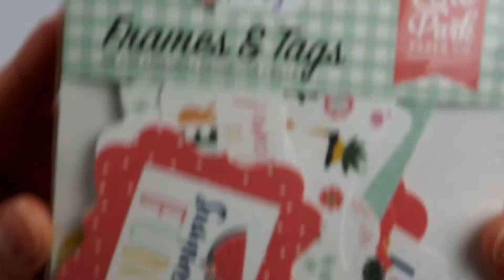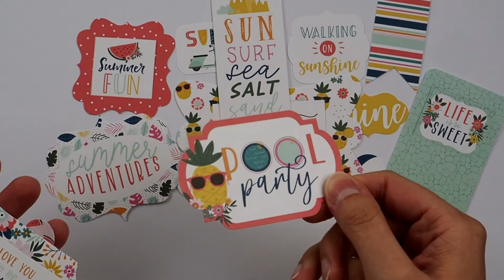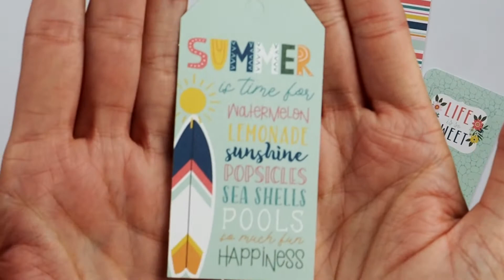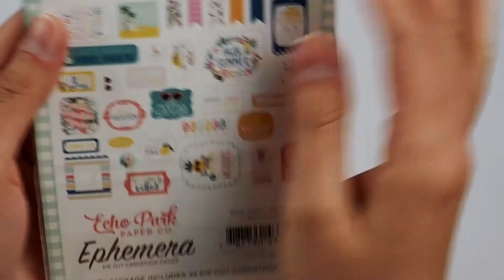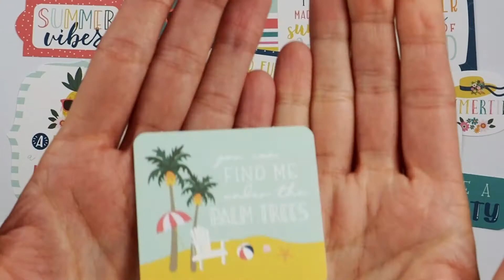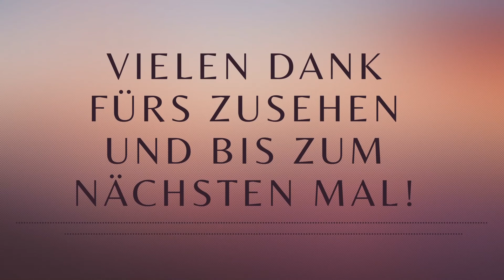Echo Park Paper - Pool Party - Die Cuts + Frames & Tags Share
Heute zeige ich euch wie versprochen die Die Cuts und Frames & Tags Ephemera Packungen der neuen Pool Party Kollektion von Echo Park Paper.

Es handelt sich um unbezahlte Werbung, alles ist selbst gekauft und ausgesucht :)

Hinterlasst mir gerne einen Kommentar mit Anregungen & Wünschen. Über einen Daumenhoch oder sogar ein Abo würde ich mich sehr freuen.

Bis bald!